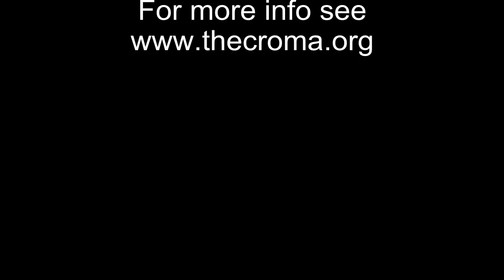Oldtime Music Jam and Dance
This Oldtime Music Jam and Dance has moved to the Tap and Handle, Fort Collins, CO. The action starts at 7:30 every Tuesday night.